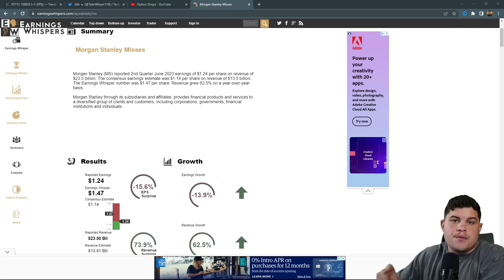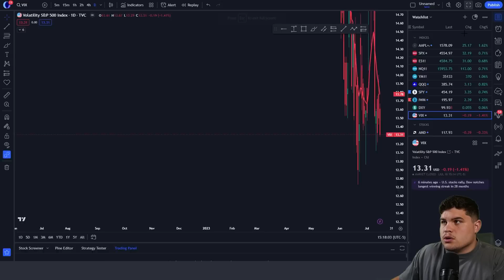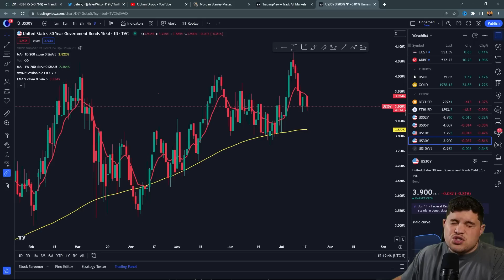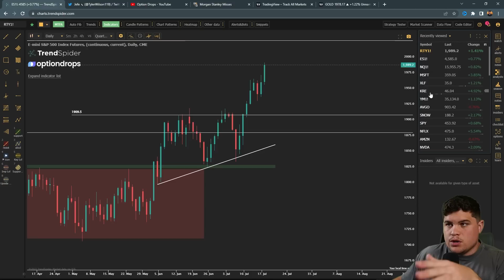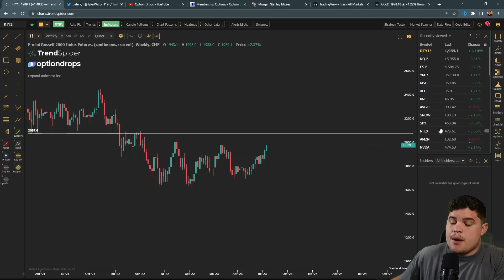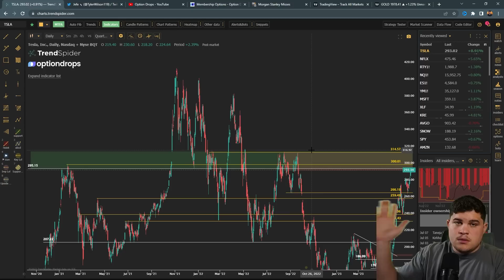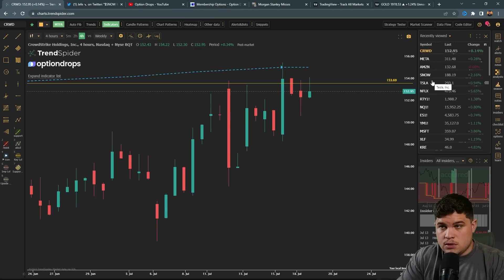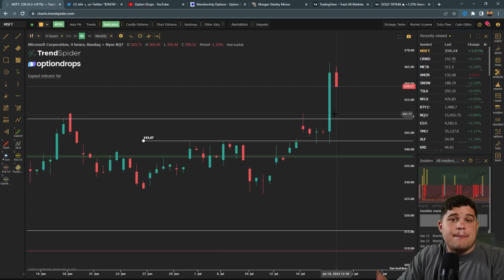Bears FINISHED, Banks Fuel The Rally For SPY & QQQ Do This NOW